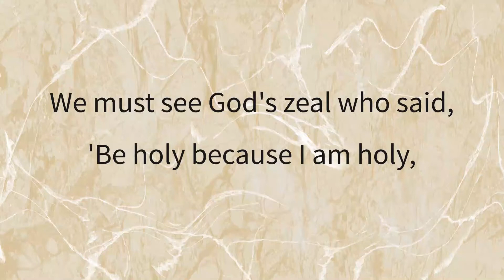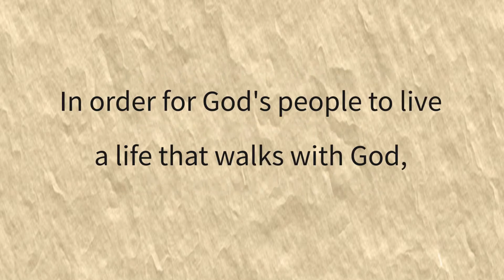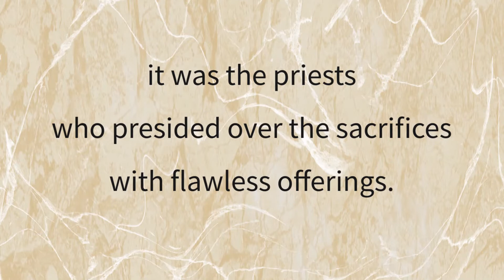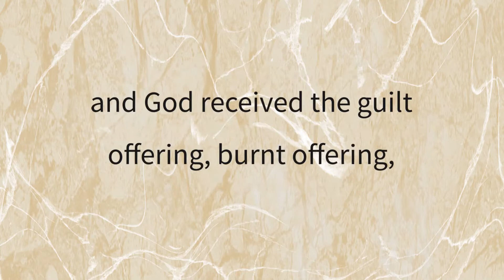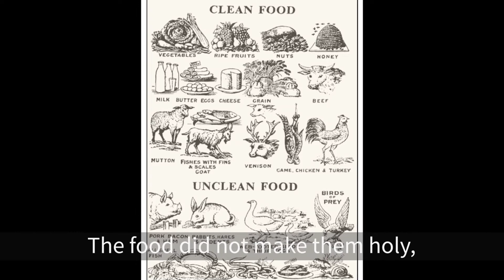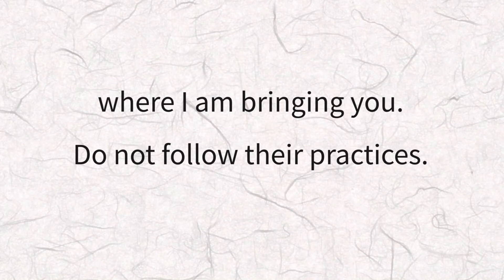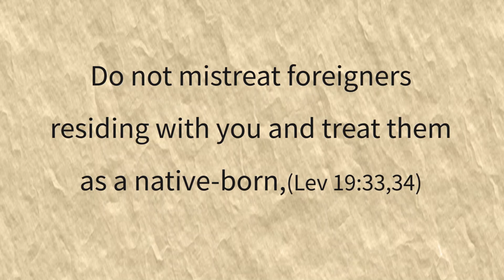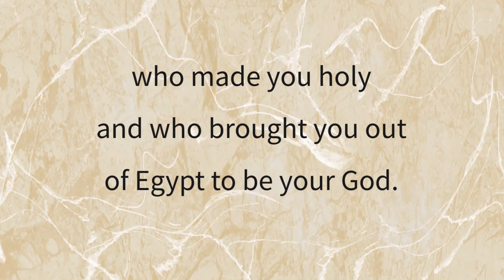EBS 21C, One Story 21, Offerings, Sacrifices, Priests and Holiness(Leviticus 1-22) [21st CBL Team]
Now we enter Leviticus. Leviticus is a difficult and hard Bible book for those who have read the Bible, enough to call it “My Crisis”, but it is neither difficult nor complicated if we look at it from the perspective of 'One Story', focusing on what is consistently being said, ‘God's love for God's people', the relationship between God and God's people, and the restoration of that relationship through Jesus Christ. This is because God is constantly, without change, telling the story.
In Leviticus, God proclaims,  'I am the Lord, who brought you up out of Egypt to be your God; therefore be holy, because I am holy' (Lev 11:45) and talks about the 'holiness' of God's people. In Exodus, God's people were saved and established as a 'priest's country' and as 'holy people'. Now, in Leviticus, God is showing how Israel can live as a priestly nation and as holy people in fellowship with God. Therefore, Leviticus is a book that contains “God's zeal to make God's people holy.”
The Israelites had to be distinguished from other nations to God. In order for God's people to live a life that walks with God, they must remove the sins that separate them from God. So being holy means ‘distinguished’ and ‘separated’. They had to be distinguished from the gods and idols of other nations to God.